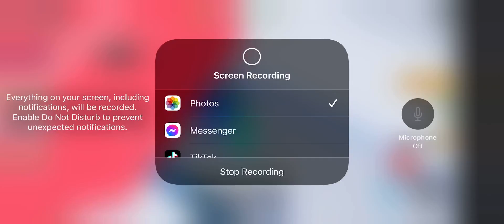Reporting Someone On Roblox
Original upload date: December 24, 2021 Christmas Eve￼
Description: Roblox is really safe for children under the age of 18 so no one should describe ourselves￼
Roblox the game that released in 2006 nine and up￼￼￼